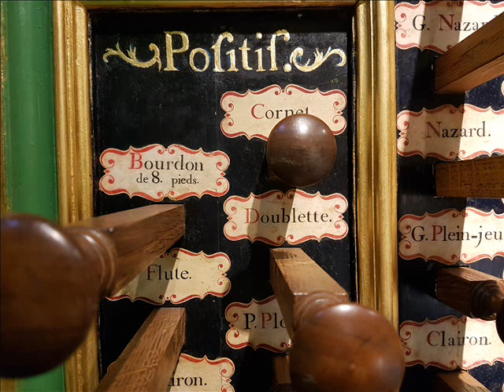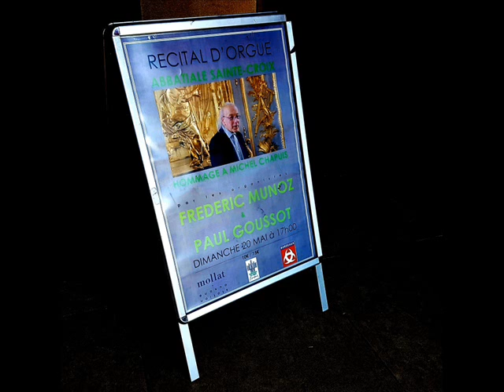Frédéric Muñoz joue Michel Chapuis à Ste-Croix de Bordeaux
Michel Chapuis : trois improvisations transcrites et interprétées par Frédéric Muñoz en concert Hommage à Michel Chapuis le 20 Mai 2018 sur l'orgue Dom Bedos Quoirin de l'abbaye Saint-Croix de Bordeaux. Enregistrement : Hervé Balsin. Registrations : Grand Fond d'Orgue : tous les fonds 32-16-8 GO-POS-PED. Menuet en Rondeau pour le rossignol : GO : Gros nasard- Nasard. POS : Nasard-Larigot. claviers séparés, avec l'aimable participation de Frédéric au Rossignol à eau). Cromorne en taille à une et deux parties : GO Montre 8-Prestant 4, POS Cromorne PED flutes 16-8.